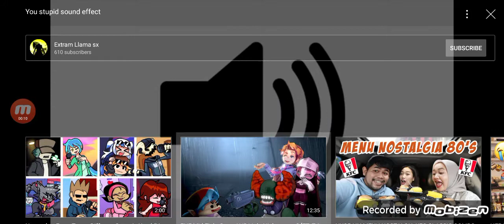a massage to dharma joly